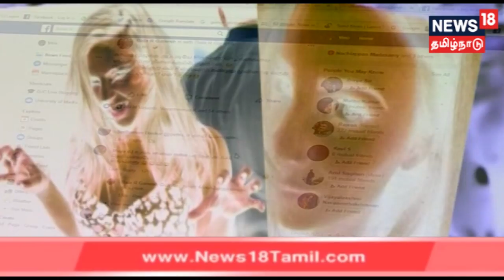Crime Time: ஃபேஸ்புக்கில் ஆபாசம் - சிக்கிய மருத்துவமனை ஊழியர்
சென்னையில் சகபெண் ஊழியர்களுடன் எடுத்த செல்ஃபி புகைபடங்களை ஆபாச கமெண்ட்களுடன் முகநூலில் பதிவிட்டு வந்த சைக்கோ இளைஞரை போலீசார் கைது செய்தனர்.